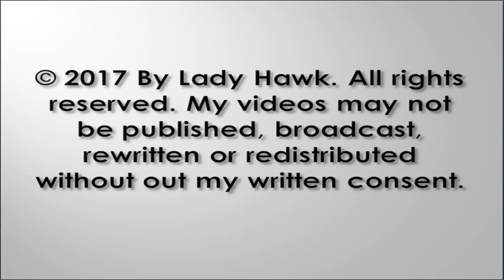Great Spirit Bluff Falcon Cam ~ Both Babies Are Returned To The Nest 5.28.17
After a very stressful day, both babies are safely returned to the nest. John Howe rappels down the cliff and once again treats the interior of the box & exterior and returns the baby that fell and his sibling back into the nest box. Understandably, they both fall asleep. Thank you Raptor Resource Project & John Howe for all the work you have done for these falcons. It is very much appreciated.